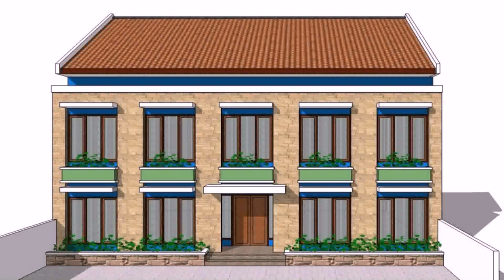Simple Boarding House Design Philippines - DaddyGif.com (see description)